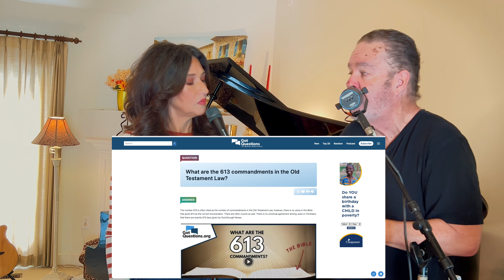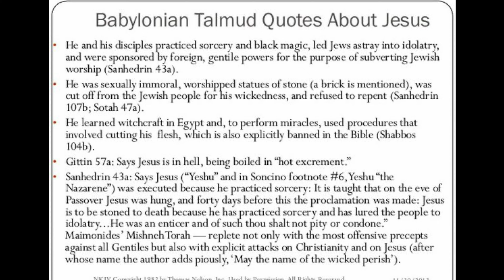Coming Out of Zionism Pt 2 | Higher Place Church w/ Angelo & Veronica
0:00 You’re All I’ll Ever Need (You Chose Me)
4:46 Coming Out of Zionism Pt 2

Recorded Sun, Sept 22nd, 2024